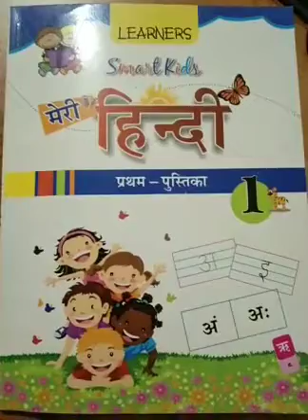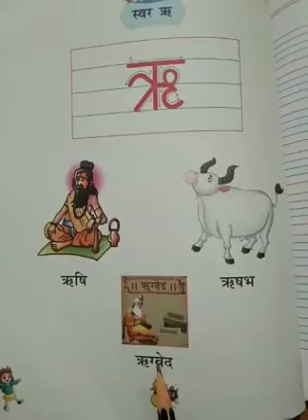TRPS JRKG HINDI LETTER ऋ